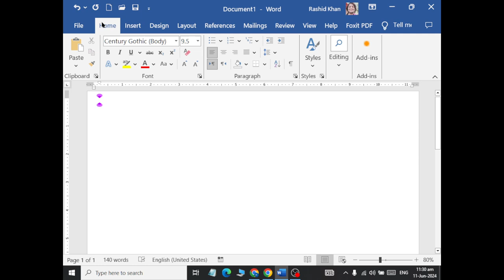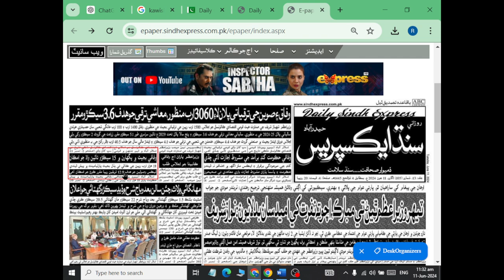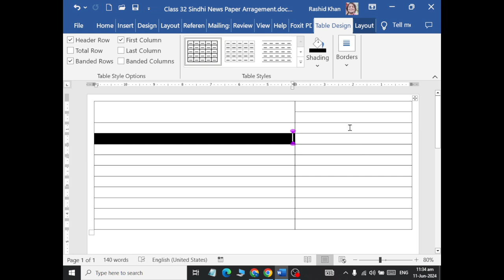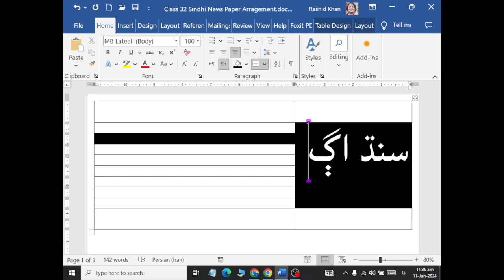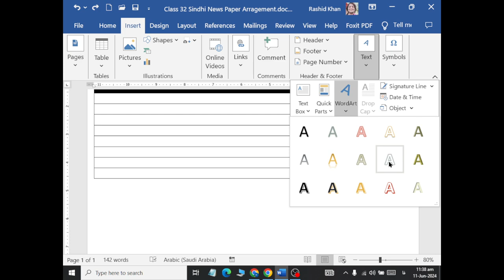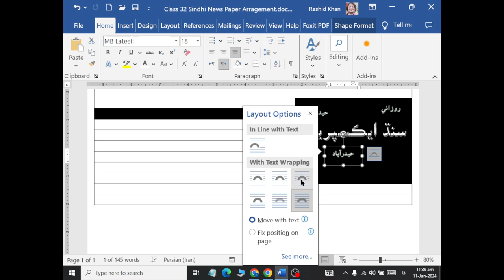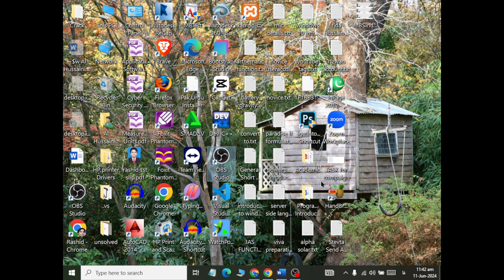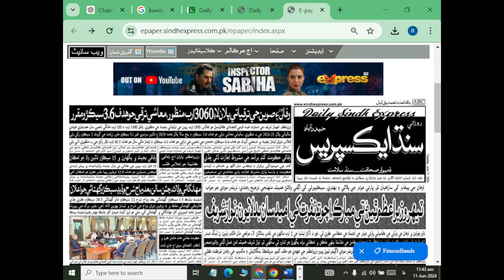How to Create News Paper Front Page in Sindhi Langugae